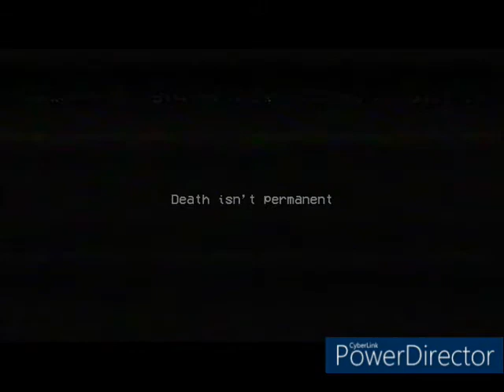Poppy Playtime - Part 2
It was scary in the end. That's all I have to say.